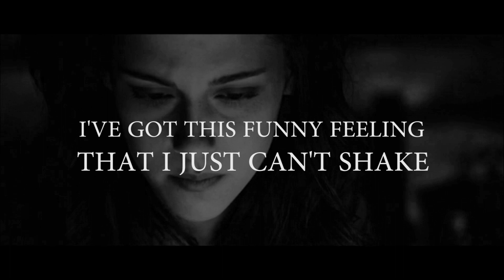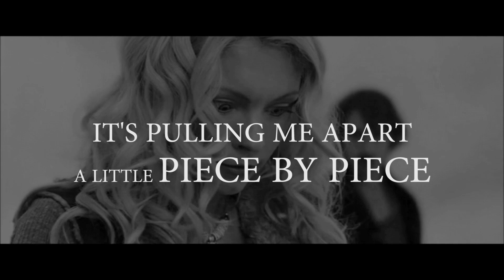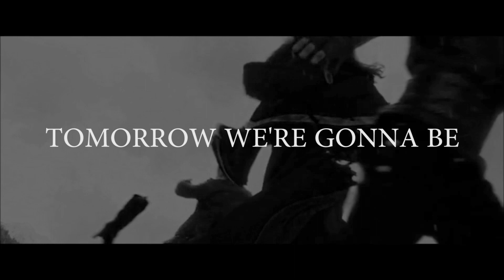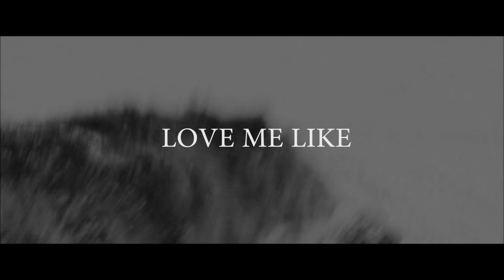Stardust | Volturi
Tomorrow we're gonna be stardust.